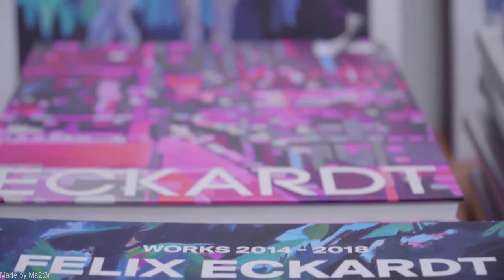Youtube Kacke | Feeflix Eckardt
Ich habe nichts gegen Felix Eckardt:)